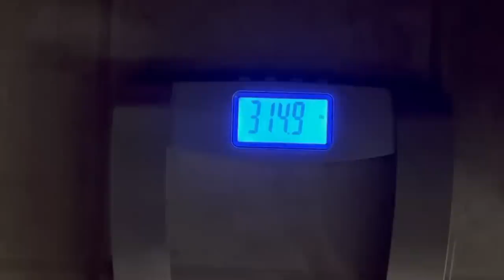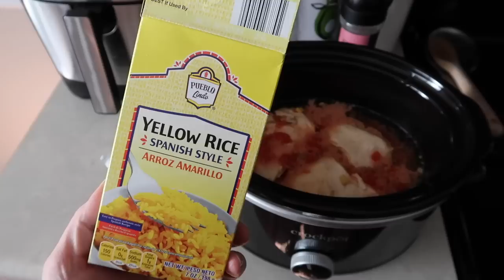WEIGHT LOSS 3 Month Results | WW Meal Prep for Weight Loss | Weight Loss Journey (WW PLAN 2023)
WEIGHT LOSS 3 Month Results | WW Meal Prep for Weight Loss | Weight Loss Journey (WW PLAN 2023) I'm Lauren! Plus Size Mom of 2, who lost 80lbs on WW. On my channel you'll find Recipes, Grocery Hauls, Mom Day in the Life Vlogs and all about my journey to being a healthier mom, while living a life of balance! Sharing my rebooted Postpartum weight loss journey after Baby #2 along with how I'm getting back on track to keep on my goals of being a healthy, happy Mama for my family after baby!
XO-L

Recipes Mentioned in Today's Video:

Crockpot Rotel Chicken & Rice, 4pts/serving
Add 1.5lbs Chicken Breast, 2 Cups Chicken Broth, 1 Can Rotel, 1 Can Corn to a Crockpot/Slow cooker. Cook on LOW for 5 hours (until chicken is cooked through). Then add 1 box of Spanish Yellow Rice, with Seasoning Packet. Cook additional 1 hour. Fluff with a fork, and shred chicken.

Chicken Bacon Ranch Pasta Salad, 11pts/serving
Combine:
1 lb cooked pasta, drained & cooled
1/4 red onion, diced
4 cups spinach, sliced thin
2 cups cherry tomatoes, halved
1/2 lb bacon crumbles, cooked crisp
1 lb boneless, skinless chicken breast, grilled/seasoned/cubed
Mix 1 cup Plain Non Fat Greek Yogurt + 1 Tbs Ranch Seasoning, dilute with water/lemon or lime juice for dressing consistency. Pour over Pasta Salad, Refrigerate & Enjoy.

Blueberry Cheesecake Overnight Oats 4pts/serving
In a lidded jar, combine:
1/3 cup oats
1/3 cup plain non fat greek yogurt
1/2 cup milk (points are for 2%)
1 tsp Sugar Free Cheesecake Jell-O pudding mix
1/2 cup blueberries (fresh or frozen)
Shake until combined well, refrigerate overnight.